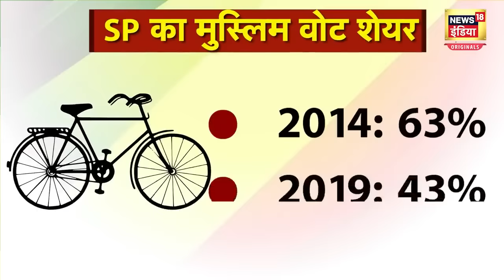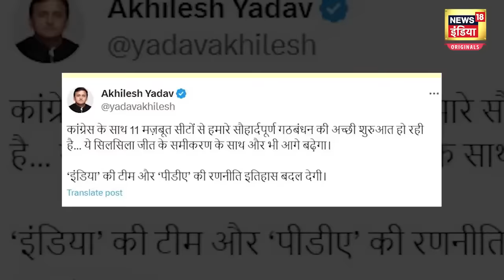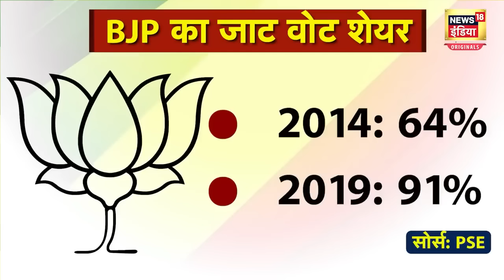Lok Sabha Election 2024 : UP में हो गया खेल, मोदी की आएगी आंधी ! | PM Modi | Baat Chunav Ki | News18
क्या 2024 के लोकसभा चुनाव में फिर से बीजेपी की आंधी चलेगी या फिर विपक्ष खेल पलट देगा? चलिए, इस सवाल का जवाब तलाशते हुए सबसे पहले बारीकी से उत्तर प्रदेश की सियासी नब्ज को टटोलते हैं... और करते हैं बात चुनाव की...